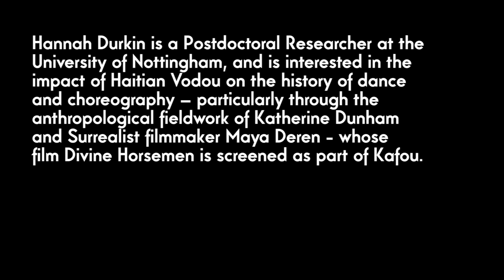Hannah Durkin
Hannah Durkin is a Postdoctoral Researcher at the University of Nottingham, and is interested in the impact of Haitian Vodou on the history of dance and choreography -- particularly through the anthropological fieldwork of Katherine Dunham and Surrealist filmmaker Maya Deren - whose film Divine Horsemen is screened as part of Kafou.